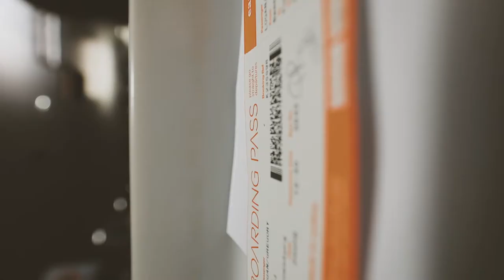Suis-je allé trop loin...?